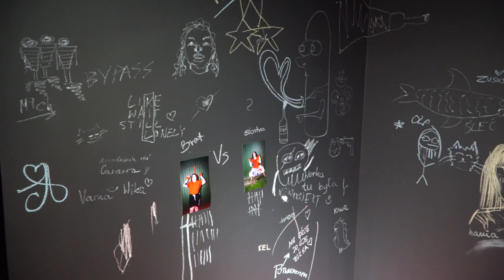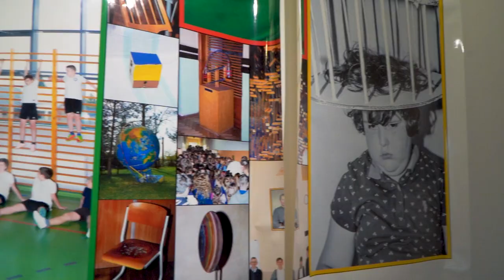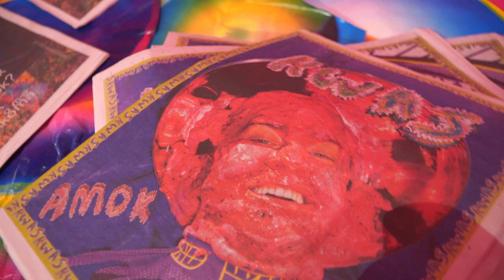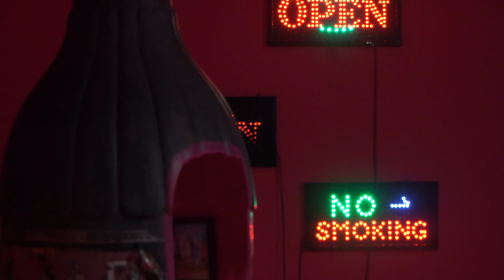Spotkanie z Rafałem Milachem - wybitnym fotografem w Galerii Sztuki Współczesnej w Opolu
Dzisiaj o godzinie 18:00 w Galerii Sztuki Współczesnej, w ramach wystawy Karoliny Wojtas, można się spotkać ze światowej sławy fotografem, artystą wizualnym Rafałem Milachem.